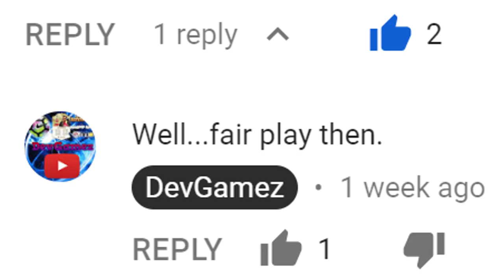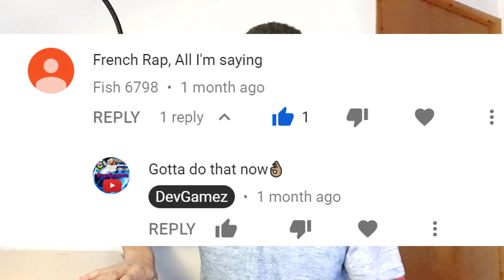TRYING TO DO GEORGIAN RAP + REACTING TO GEORGIAN DANCE!!!!!!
Georgian Dance is. uhhhh. decent.
My rap in Georgian. oh dear, oh dear.

Editing: DevGamez